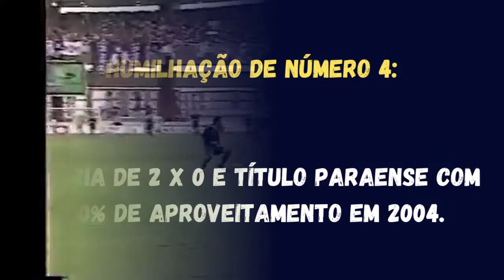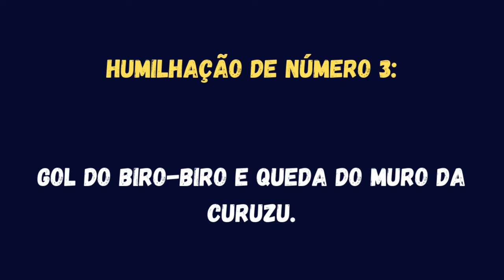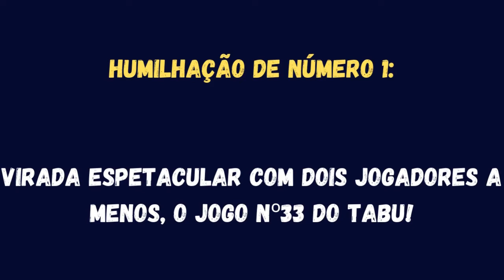As 5 melhores humilhações do Remo sobre o paysandu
Listei aqui as 5 principais humilhações que o Remo impôs ao paysandu na história, faltou alguma? comentem!